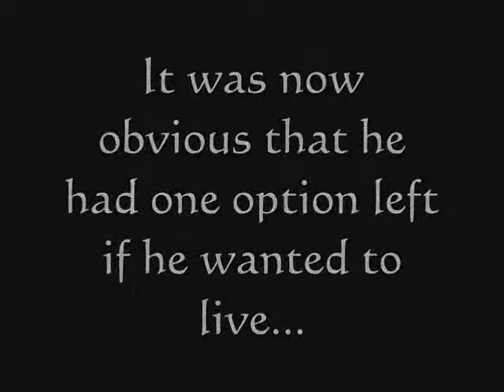The Operation David Vann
This is an animation of some clay people opperating on another clay guy, made by David Vann from hazeley school for his art gcse